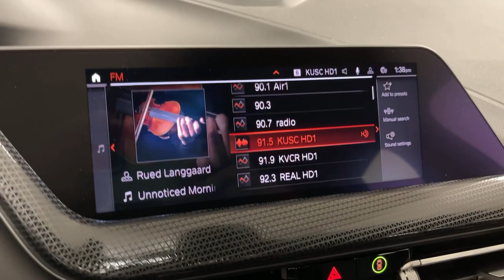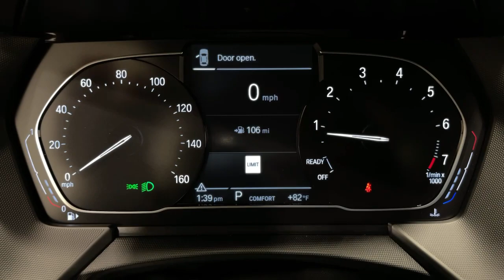2021 BMW 2 Series Ontario, Riverside, Anaheim, Pasadena, Los Angeles, CA 31839A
Mineral Grey Metallic  2021 BMW 2 Series available in Ontario, California at BMW of Ontario. Servicing the Riverside, Moreno Valley, Anaheim, Pasadena, Los Angeles, CA area.
2021 BMW 2 Series 228i Gran - Stock#: 31839A - VIN#: WBA53AK00M7H82281